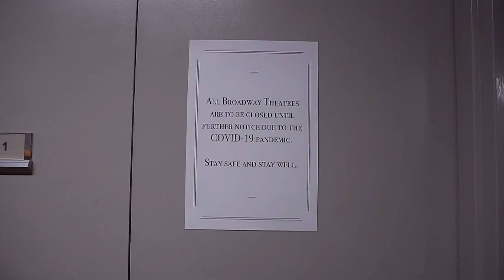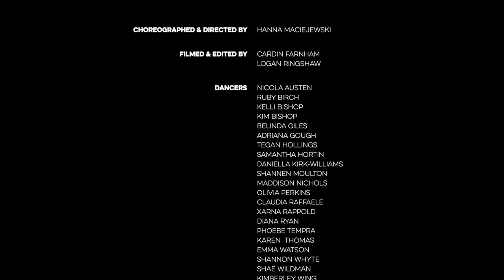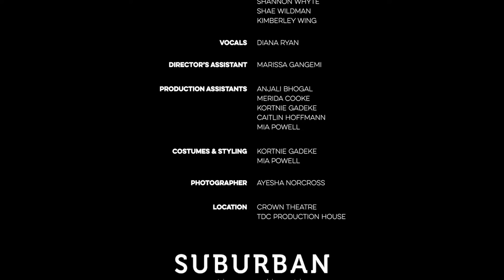Leave the Light On || Hanna Maciejewski || The Dance Collective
Intermediate Jazz // tdcfilms2020 ⠀⠀⠀⠀⠀⠀⠀⠀
Choreographer & Director: Hanna Maciejewski  ⠀⠀⠀⠀⠀⠀⠀⠀⠀
Cinematographer & Editor: Cardin Farnham & Logan Ringshaw⠀⠀⠀⠀⠀⠀⠀⠀⠀
Producer: The Dance Collective
Location: Crown Theatre & TDC Production House

Dancers: Nicola Austen, Ruby Birch, Kelli Bishop, Kim Bishop, Belinda Giles, Adriana Gough, Tegan Hollings, Samantha Hortin, Daniella Kirk-Williams, Shannen Moulton, Maddison Nichols, Olivia Perkins, Claudia Raffaele, Xarna Rappold, Diana Ryan, Phoebe Tempra, Karen Thomas, Emma Watson, Shannon Whyte, Shae Wildman & Kimberley Wing⠀⠀⠀

Vocals: Diana Ryan⠀⠀⠀⠀⠀⠀⠀⠀⠀
Director’s Assistant: Marissa Gangemi ⠀⠀⠀⠀⠀⠀⠀⠀⠀
Production Assistants: Kortnie Gadeke, Mia Powell, Caitlin Hoffmann & Merida Cooke⠀⠀⠀⠀⠀⠀⠀
Social Media Officer: Anjali Bhogal⠀⠀⠀⠀⠀⠀⠀⠀⠀
Styling: Kortnie Gadeke, Mia Powell
Photographer: Ayesha Norcross⠀⠀

When Covid-19 hit in 2019 we knew a live concert to end our year was an uncertainty. We reached out to our dance community to find videographers, selected locations all over Perth and turned our choreographers into directors. A total of 29 short films were produced over 2.5 months, converging to one movie length premiere.

Titled “2020 - Let Us Rewrite the Story” we did just that. Our year ended with many stories told on the big screen. Take a look at what a dance studio can create in a pandemic.⠀